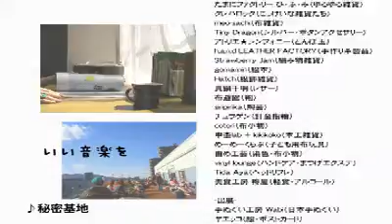クロスロードひだまりvol.２～manmoss篇～